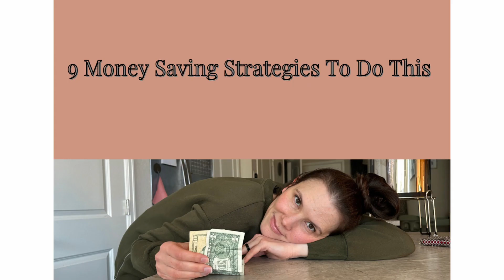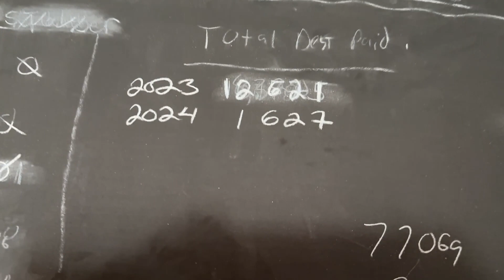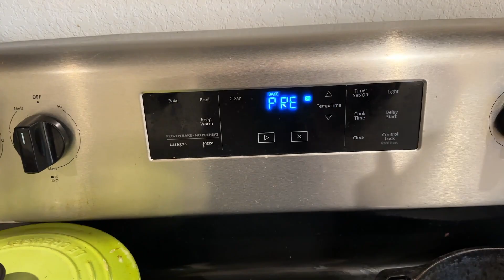Rainy Day in Colorado Vlog + Goal Updates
This video follows up on my progress so far in my three big goals for the year: building 10lbs of muscle, learning and simultaneously teaching my daughter basic Spanish and paying down my family’s debt balance by $35,000 on a cozy rainy day in Colorado.

If you’re new to my channel: Hello! I’m Rebecca.  I’m a registered nurse, mom, wife and mild-mannered bad ass living just north of Denver, Colorado.  My channel documents my family’s journey to get out of nearly $130,000 of debt.

The videos I create have an emphasis on creativity, resourcefulness, budgeting, frugality, enjoying the debt-free journey, DIY, small-space and intentional living, happily making do with less in all aspects of life and minimalism. I hope you enjoy spending time here!

This means if you click on the links to Amazon products in my description and make a purchase, I get a financial incentive paid to me by Amazon.  It is at no cost to you to use the links.  I only post links to products that I use and personally recommend.